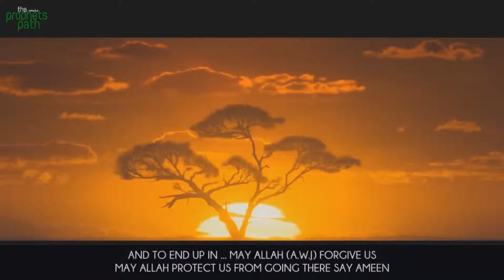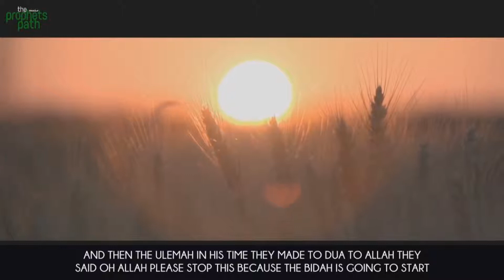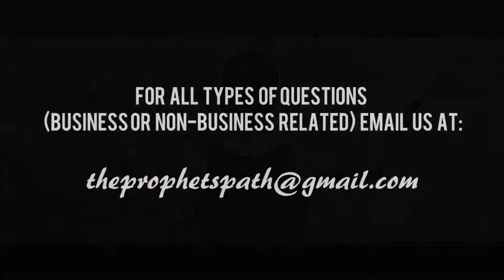Meeting Your Family In Jannah